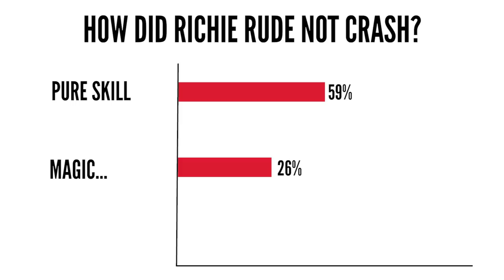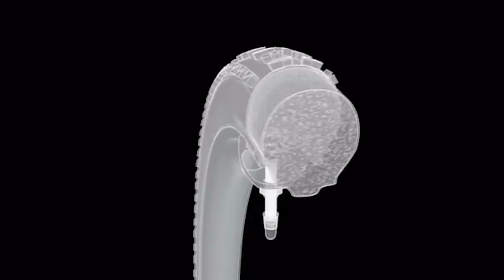Do You Bring Your Bike On Holiday? | Dirt Shed Show Episode 116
Do you always bring your bike on holiday? Or do you like to get away from Mountain Bikes on vacation? All this and more in this week's Dirt Shed Show with Blake Samson and Martyn Ashton.

Get exclusive GMBN gear in the GMBN store!

The Dirt Shed Show is GMBN's weekly show where we discuss Mountain Bike news as well as our regular features like the bike vault, instabangers and fails and bails.

If you'd like to contribute captions and video info in your language, here's the